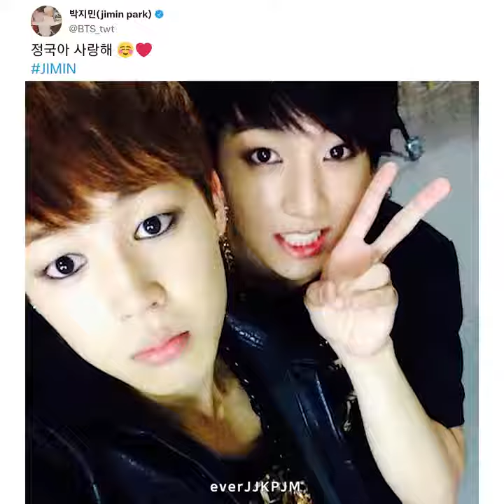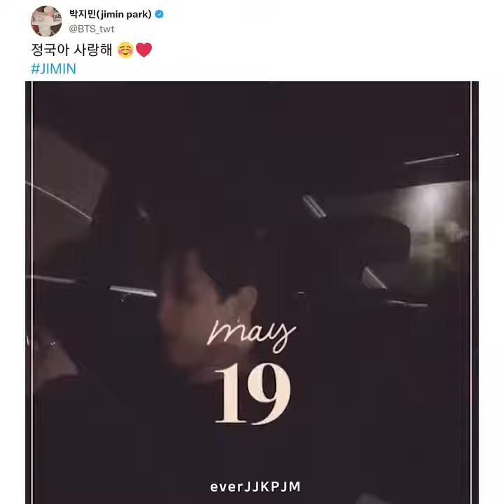At my worst- Jikook tweets♥